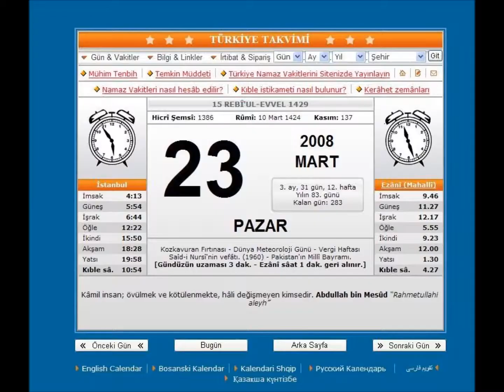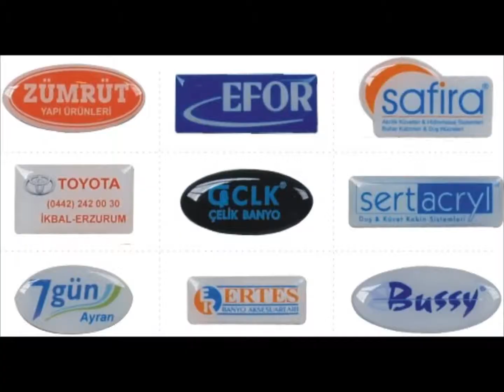Şaşkınbakkal Kadıköy Promosyon- Broşür - İnsert (insört) [0216 612 00 34]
HİZMET VERMEKTEDİR.

Matbaa - Matbaacılık